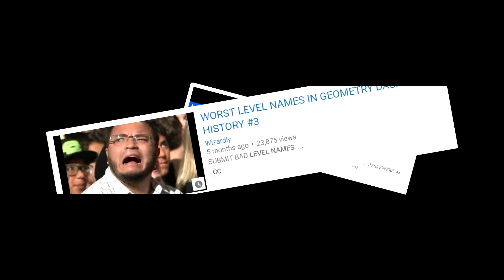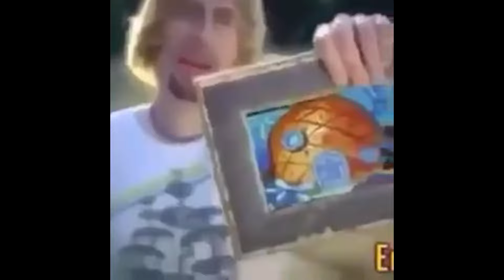WORST LEVEL NAMES IN GEOMETRY DASH HISTORY #10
After, like, a month, it's finally here! Worst level names in Geometry Dash history #10!

Geometry Dash IGN
WizardlyOffical
WizardlyOfficial #5833